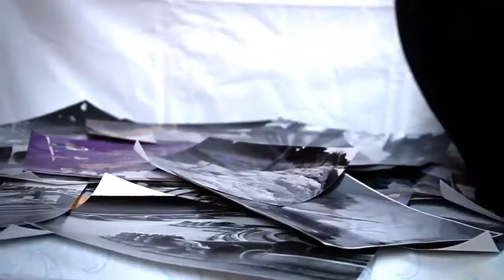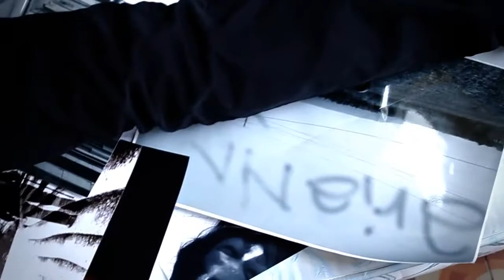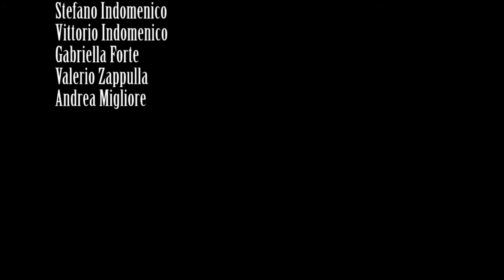William Wilson - I like Fasolino (The Pepi Band Official Video)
Track N° 6 From 'Summer Holidays & Folk Routine' (2011)

A Song By The Pepi Band -
Performed By William Wilson & Valerio Zappulla